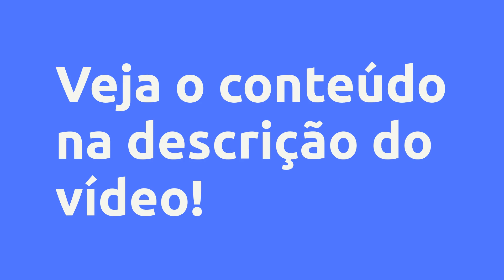Curso - Atenção Farmacêutica em Oncologia - ICTQ - Instituto de Ciência, Tecnologia e Qualidade, Val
Curso - Atenção Farmacêutica em Oncologia - ICTQ - Instituto de Ciência, Tecnologia e Qualidade, Vale a Pena?

Um pouco sobre (informações do produtor):
O ICTQ - Instituto de Pós-Graduação para Farmacêuticos, apresenta nesse curso sobre a Atenção Farmacêutica em Oncologia, uma forma revolucionária de aprender em multiplataformas.

A oncologia é uma das diversas áreas de atuação do farmacêutico, seja relacionada ao processo de incremento da adesão do paciente à terapia medicamentosa, ou mesmo associada à adesão farmacoterapêutica, uma vez que atualmente são vários os medicamentos oncológicos que tem via administração oral, sendo imprescindível a intervenção do farmacêutico para uma melhor adesão e consequentemente uma melhor resposta ao tratamento.

Associada as diversas situações, a atenção farmacêutica em oncologia contribuirá diretamente para a diminuição da problemática relacionada ao uso de medicamentos e mesmo a conscientização para o cuidado com a automedicação, uma vez que uma boa adesão ao tratamento oncológico fará a total diferença para uma melhor resposta tumoral.

Vantagens:
• Certificado: o curso entrega certificado de uma Instituição de Ensino Superior, credenciada e com nota máxima no MEC, que pode ser usado como horas extras curriculares na graduação de farmácia;

• Pós-graduação: o participante ao adquirir e concluir este curso pode utilizar o mesmo como créditos de valor financeiro e conteúdo nas especializações lato-senso do ICTQ – Instituto de Pós-graduação para farmacêuticos Ou seja, o valor pago neste curso pode ser descontado nas parcelas de uma pós-graduação da instituição, e o conteúdo estudado pode ser aproveitado na carga horária da especialização no ICTQ. Os créditos são válidos para a pós-graduação em Farmácia Clínica e Prescrição Farmacêutica.

• Flexibilidade: estude onde e quando quiser, pois este curso é compatível com o app Hotmart Sparkle, disponível para Android e iOS. Utilizando esse app é possível salvar as aulas e assistir de modo offline;

• Conteúdo multiforme: o aluno tem a oportunidade de estudar o conteúdo deste curso nos formatos de:

1. Aula tradicional (vídeo aula);

2. Leitura (e-books e artigos);

Conteúdo:
Videoaulas
Aula I - Atenção Farmacêutica em Oncologia
Aula II - Atenção Farmacêutica em Oncologia

E-book
E-book I - Atenção Farmacêutica em Oncologia
E-book II - Atenção Farmacêutica em Oncologia
E-book III - Atenção Farmacêutica em Oncologia
E-book IV - Atenção Farmacêutica em Oncologia

Material Extra
Materiais Extras - Atenção Farmacêutica em Oncologia

Questionário
Questionário - Atenção Farmacêutica em Oncologia

Pesquisas mais frequentes:
Curso - Atenção Farmacêutica em Oncologia - ICTQ - Instituto de Ciência, Tecnologia e Qualidade, Vale a Pena? é bom?
Curso - Atenção Farmacêutica em Oncologia - ICTQ - Instituto de Ciência, Tecnologia e Qualidade, Vale a Pena? vale a pena?
Curso - Atenção Farmacêutica em Oncologia - ICTQ - Instituto de Ciência, Tecnologia e Qualidade, Vale a Pena? onde comprar?
ICTQ - Instituto de Ciência, Tecnologia e Qualidade é confiável?
Quem é ICTQ - Instituto de Ciência, Tecnologia e Qualidade?